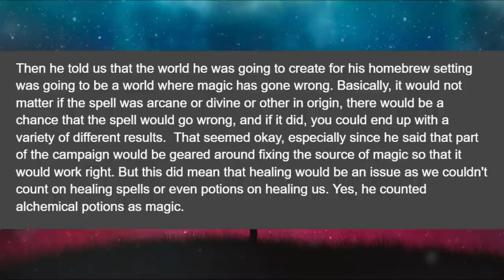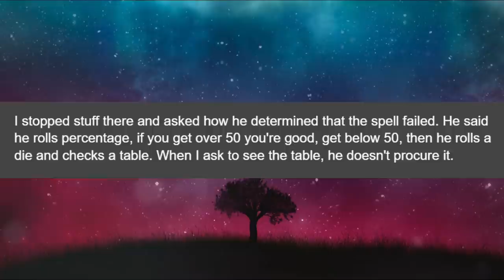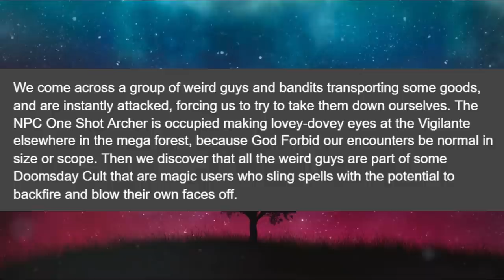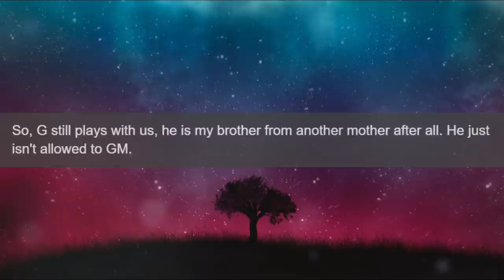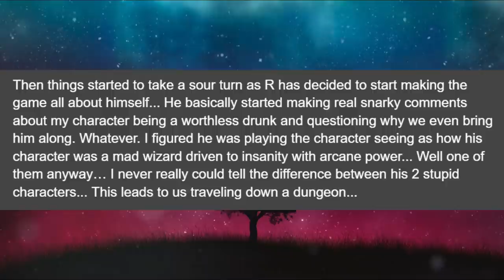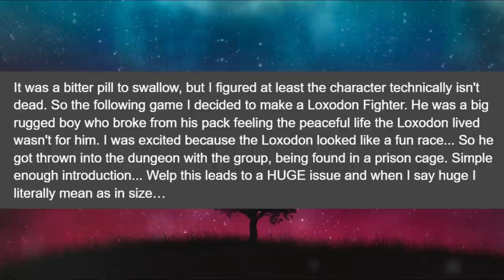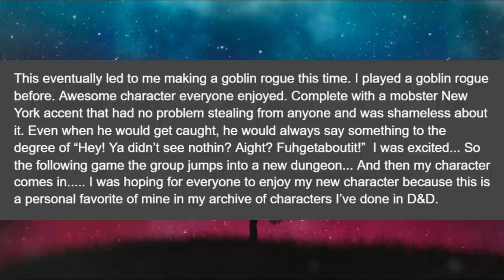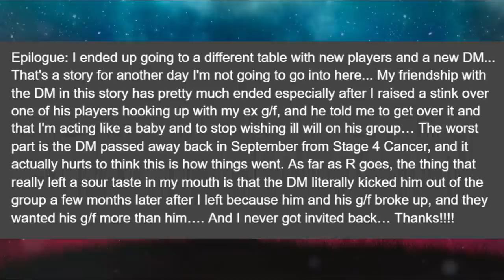RPG Horror Stories | The Wild Magic Problem | D&D Horror Stories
RPG Horror Stories can help pull D&D groups together, or tear them apart: The Wild Magic Problem is an RPG Horror Story that ends on a positive note (even with DMPC action), while the D&D Horror Story about How a Single Player Ruined My Friendship with the DM.

Welcome back to the Artificial DM! Hopefully your TTRPG groups have better experiences at the table, and are able to avoid having your own Horror Story. Both of these Viewer Submitted Stories show both the good and bad results of what a bad experience at the table can do to your group. The first is a Pathfinder 3.5 Horror Story, aka The Wild Magic Problem, was shared by Angelica. The second is about how a player (and DM) caused OP to lose 3 Characters and ruined OP's friendship with the DM, which was shared by Chris the Dice Maniac. Thank you, both of you, for sharing your tales. Hopefully I was able to deliver the stories well.

PS. That intro bit was weird- I was stupid tired, and don't make a lot of sense.

Have a story to tell? Or have a particular story you want read?

Chapters:
00:00 Artificial DM
00:49 RPG Horror Stories
00:58 The Wild Magic World
02:45 The Fairytale Guild
03:40 Dire Rats
04:41 Wild Magic
05:27 After the Rats
06:30 Hunting Bandits
08:39 Gotta Say a Few Things
09:40 A Very Silly Game
11:15 Resolving the Issues
12:03 Artificial Thoughts 1
12:55 Chris's Tale
13:12 Ruined Friendship With DM
14:41 Gilleon the Dwarf
15:56 The Portals
17:24 On the one hand...
17:53 Loxodon Fighter
19:14 Talking with the DM
19:56 Self PC Battle
20:52 DM's Fault As Well
21:12 Goblin Rogue
22:55 A Setup For Disaster
24:11 After the Game
24:51 TLDR
25:33 Epilogue
25:56 Artificial Thoughts 2
26:50 Hope You Feel Inspired